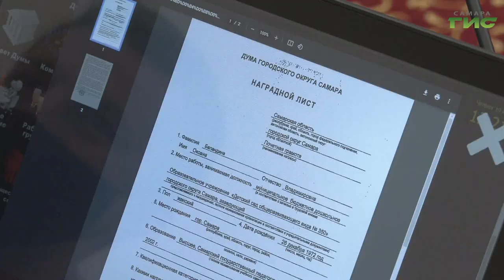В Самару поступят допсредства на строительство второй очереди школы на Пятой просеке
Бюджет Самары на 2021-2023 годы пополнится новыми средствами. Он приобретет еще большую  социальную направленность. Деньги поступят из вышестоящих бюджетов. На заседании городской думы побывала Виктория Шарая. И готова рассказать на что направят средства.